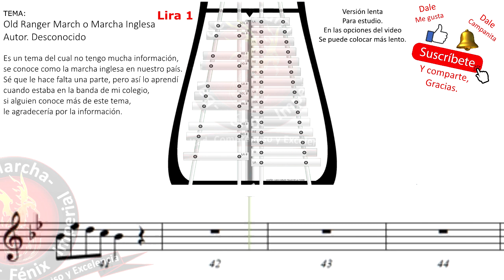Marcha Inglesa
Buen día, les quiero compartir un tema del que no tengo mucha claridad, mas o menos así me la aprendí en la banda de mi colegio, lo conozco como la Marcha inglesa. no he encontrado un autor del tema, también supe hace poco que esta melodía es mucho más largar y que tiene como nombre Old Rangers March, al parecer es Noruega, pero en verdad no he podido concretar información de esta bonita melodía. de igual forma espero les sea de utilidad, y si alguien conoce más información y quiera compartirla , le agradecería mucho.